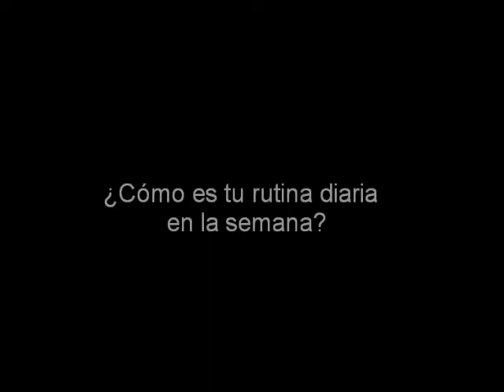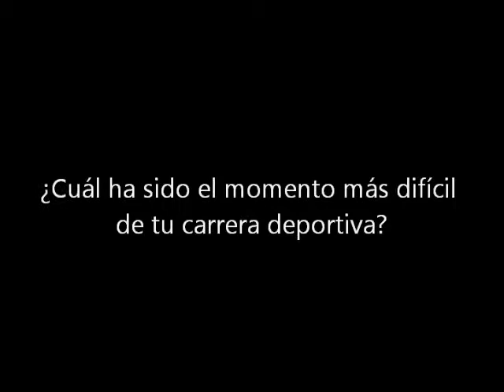entrevista a Odette Palma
La seleccionada chilena nos habla acerca de su rutina, su carrera deportiva y los costos y gratificaciones de alcanzar las metas propias